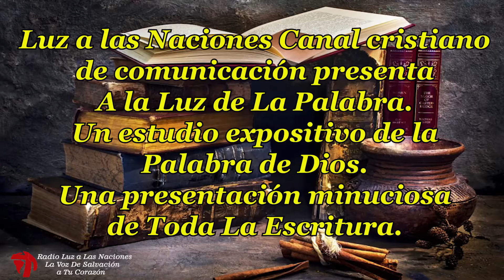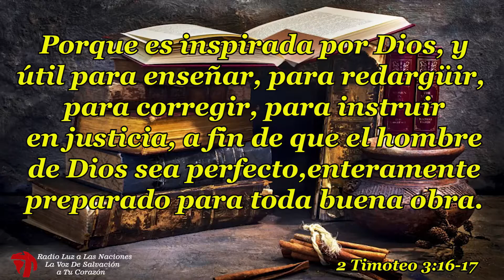139 LIBROS HISTORICOS